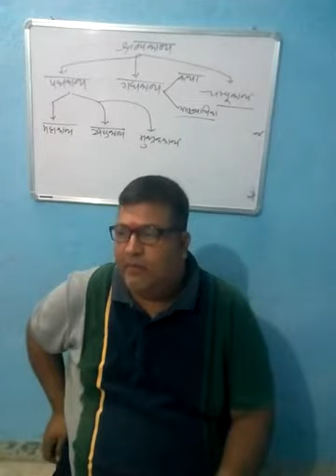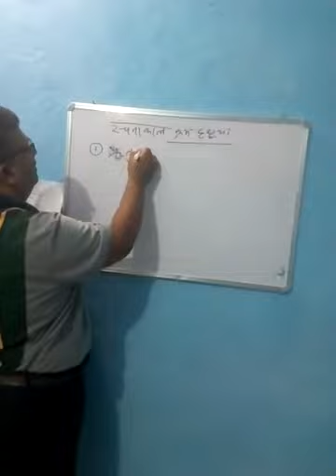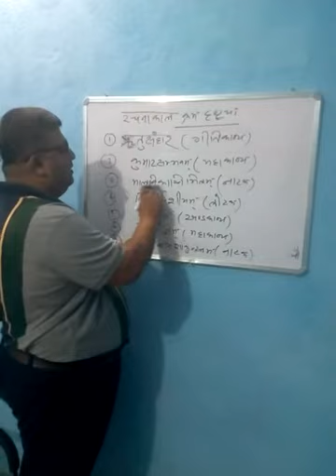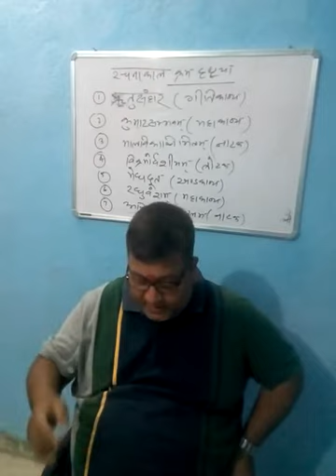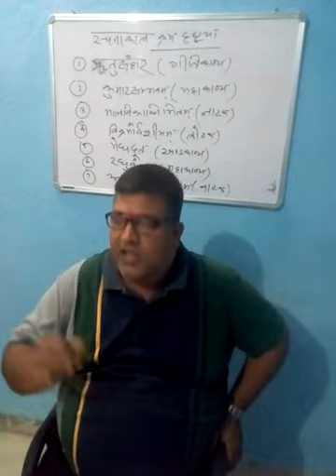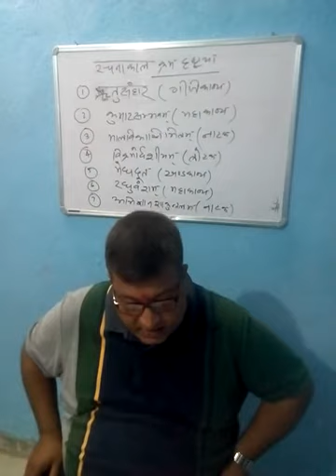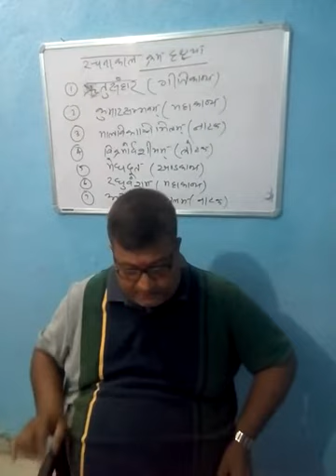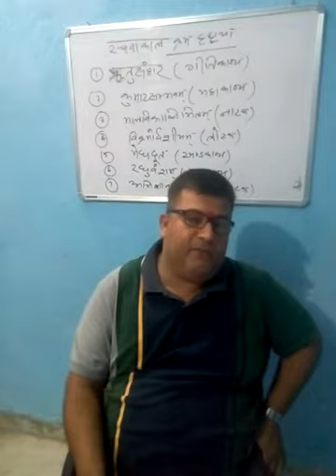Vir sanatan purnendu Roy NUSM Tarauni, Sastri 2part Sahitya